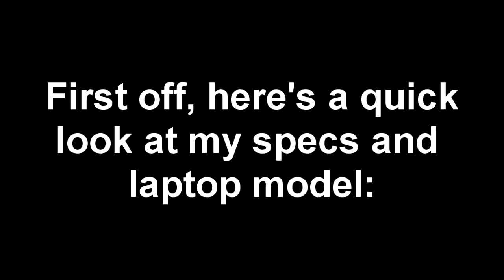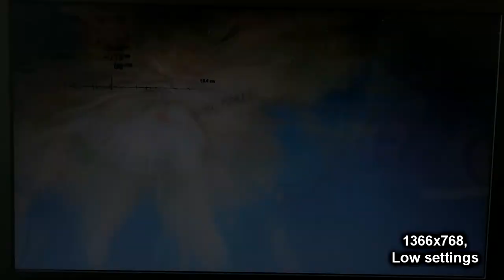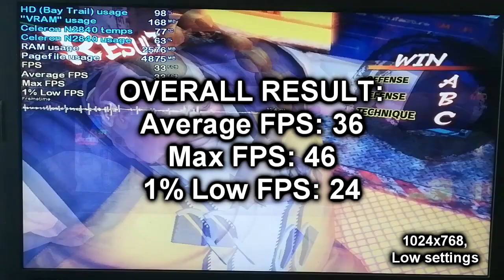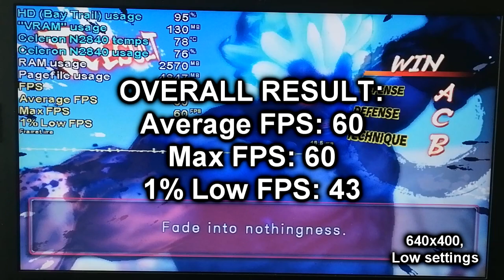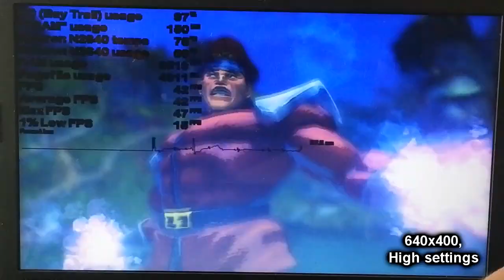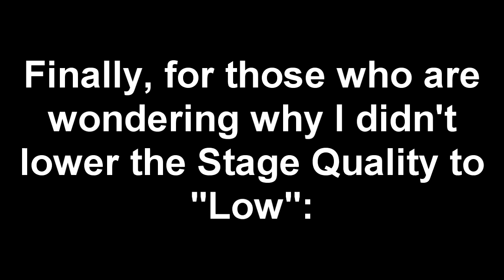Ultra Street Fighter IV on LOW-END LAPTOP || Intel Celeron N2840, Intel HD (Bay Trail), 4 GB RAM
So, this is Ultra Street Fighter IV, which one guy requested 2 weeks ago as of the making of this vid, running on da epik Intel HD Graphics for Intel Atom Processor Z3700 Series!!! And I have to say here, it runs really, really well, which is great news for the Street Fighter fans who watch my channel. In fact, even at 1366x768 (my laptop's native resolution) and high settings, it's still playable. But if you want that ULTRA performance, then 640x400 and low settings is the way to go, with these settings you will get a beautiful and constant 60 FPS average with the fixed framerate option.

My N2840 laptop: Lenovo IdeaPad 100-15IBY 80MJ:
4 GB Single-Channel DDR3 1333 MHz RAM;
500 GB 5400 RPM Seagate SATA HDD (boot drive). The game is stored on an external HDD;

Other music that I used in this video: Ultra Street Fighter IV - Main Menu and Opening Cinematic Theme